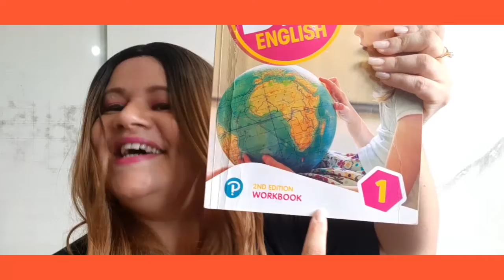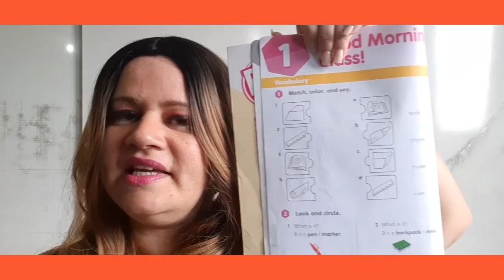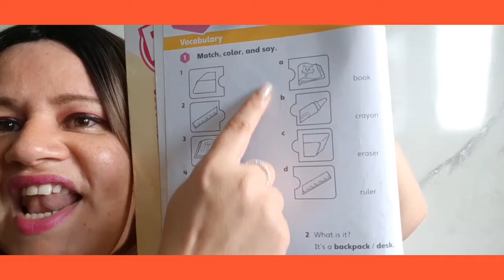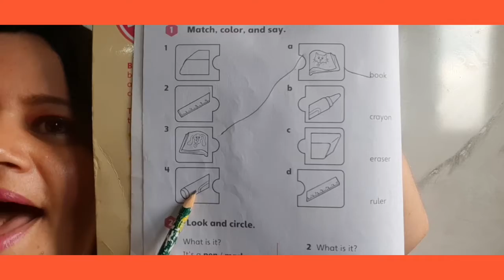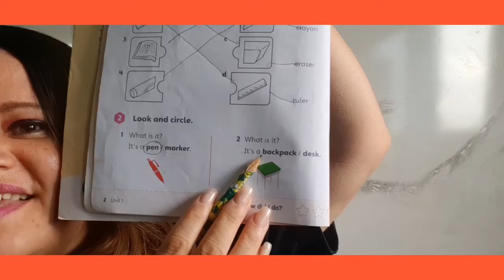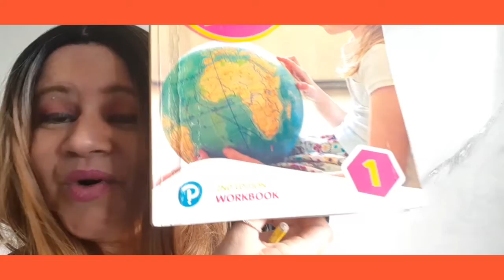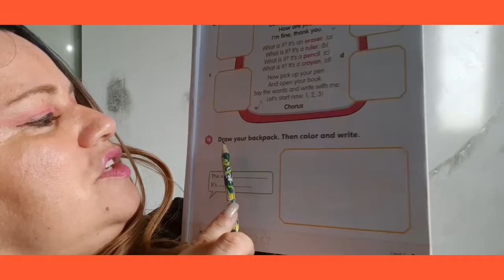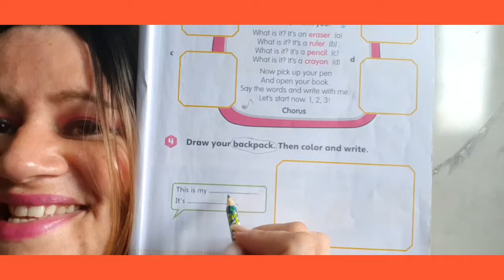Vídeo 1 e Vídeo 2 - Livro: Workbook nas páginas 2 e 3 (1° ano).